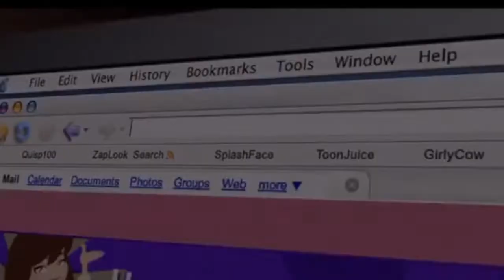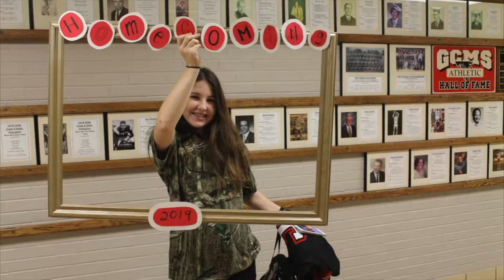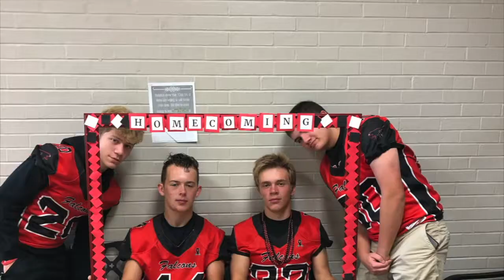Hoco Broadcast 2019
The Jam Pack Sequel to the Already Fascinating Broadcast Last Month